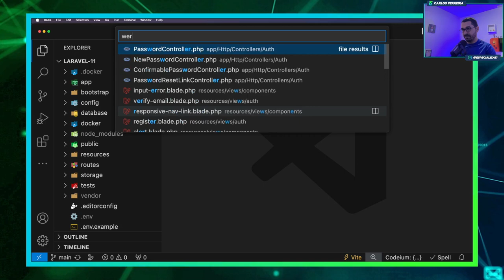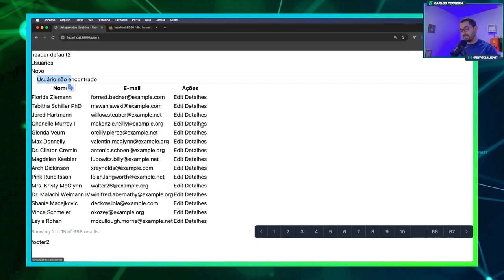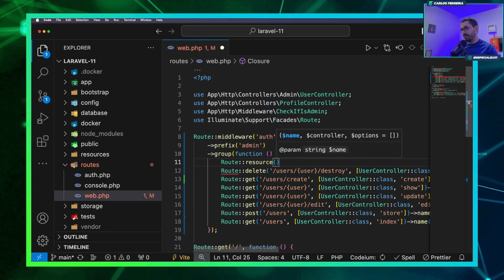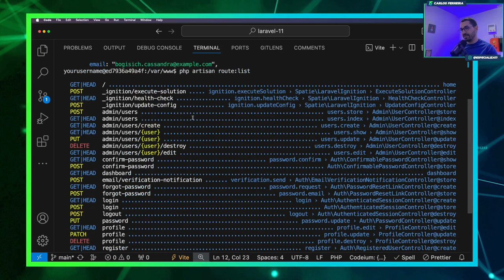Curso de Laravel 11 - aula18 Corrigindo e Melhorando Rotas